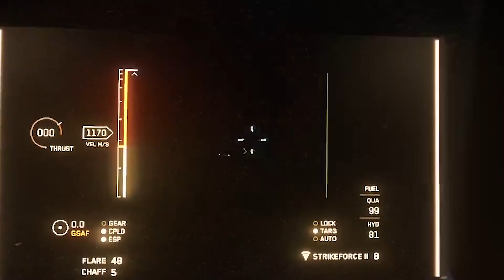Star Citizen: Обзор корабля CNOU - Nomad